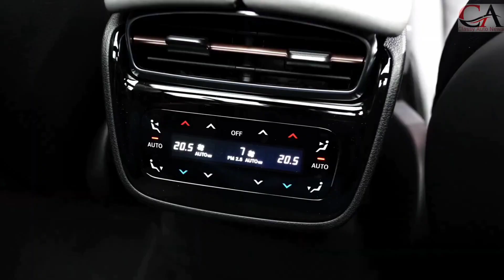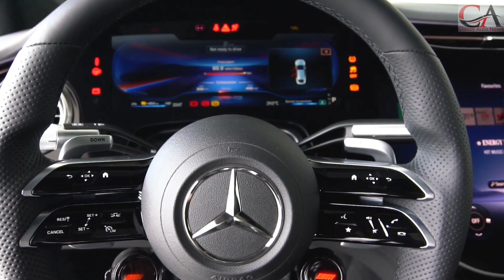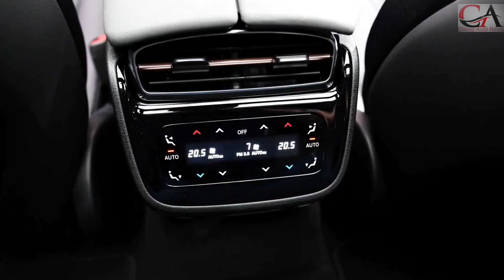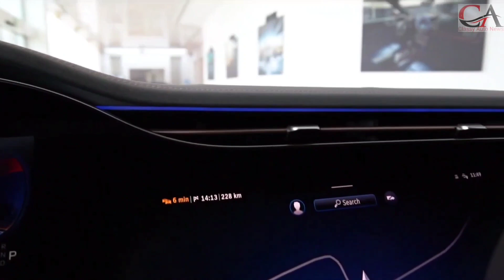2023 Mercedes AMG EQS 53 4Matic luxury sedan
The AMG EQS 53 4MATIC+ is the first all-electric ambassador in the performance segment.
The 400 volt lithium-ion battery has a usable energy content material of 107.8 kWh, and AMG's specific cables are said to be "adapted for high degrees of overall performance collectively with a specifically configured battery administration system". The wellknown AC charging capability is 11kW, which can be optionally increased to 22kW. The claimed vary is 580km, with power consumption between 21.1kWh and 24.3kWh per 100km.It is a massive vehicle measuring 5216mm long, 1926mm extensive and 1512mm high, with a wheelbase of 3210mm. Its curb weight is quite massive at 2655kg, with a payload ceiling of 570kg. The liftback hatch elements a boot with a capacity of 580 liters. The EQS 53 has general rear axle steerage that allows up to 9 tiers of rear wheel angle, assisting cornering agility at high speeds whilst reducing turning circle at low speeds to simply 11.5m. power restoration of 300kW, which takes care of most of the slowdown.mercedes @trendcar9